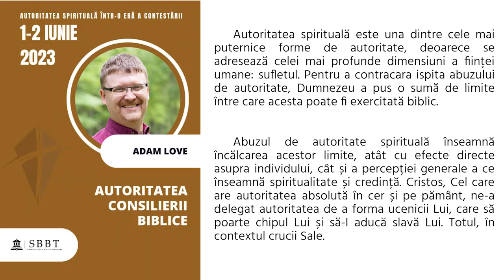Autoritatea consilierii biblice | Adam Love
2 iunie 2023 | Conferința IBBT Timișoara | Autoritatea spirituală într-o eră a contestării